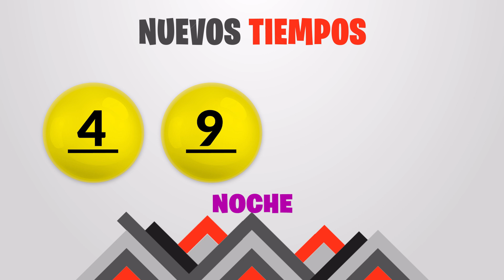Sorteo 7:30PM Nuevos Tiempos y 3 Monazos Medio día del martes 17 de enero del 2023